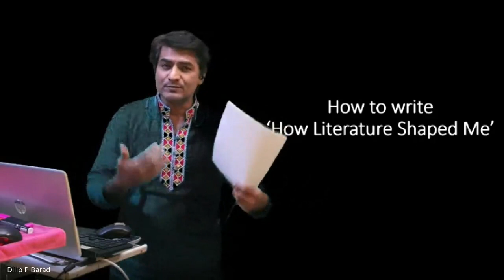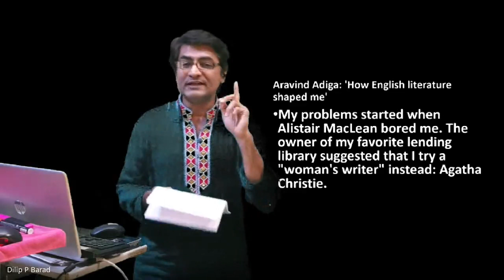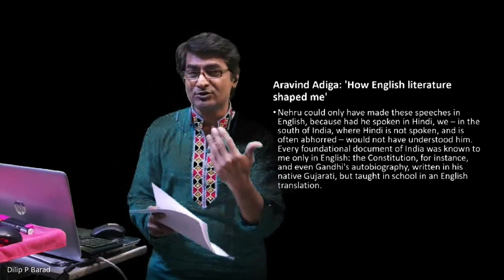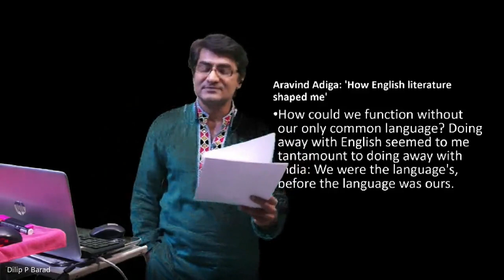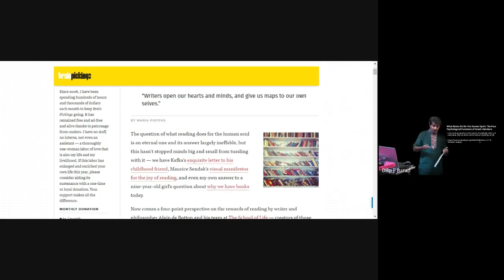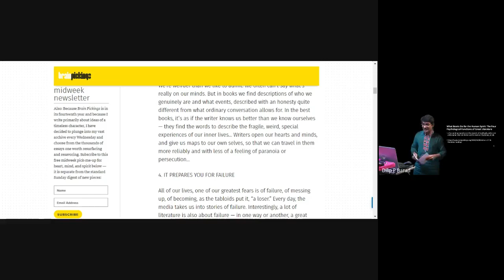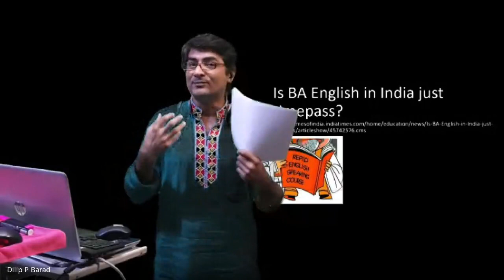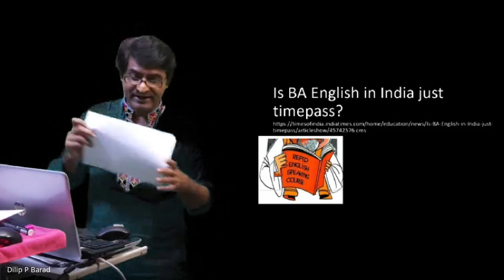How Literature Shaped Me: Sem 4 Online Classes: 2020 12 21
In this presentation for the students of Semester 4, the teacher exemplifies 'how to write - how literature shaped me'.
The examples are given from Aravind Adiga's write-up on 'How English Literature Shaped him'. Another example is given from the video prepared by 'The School of Life on - Why should we spend our time reading novels and poems when, out there, big things are going on?
Finally, a blog written by Delhi University English Literature graduate is discussed.
The Sem 4 students are supposed to write on the 'learning outcome' of the literary text they are supposed to discuss - and - then, they have to write for their Digital Portfolio about 'How the study of Literature in last five years have shaped their lives'.